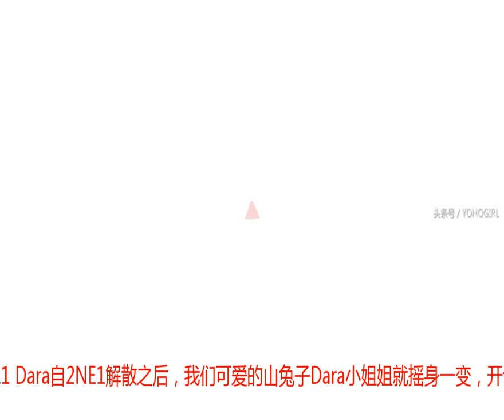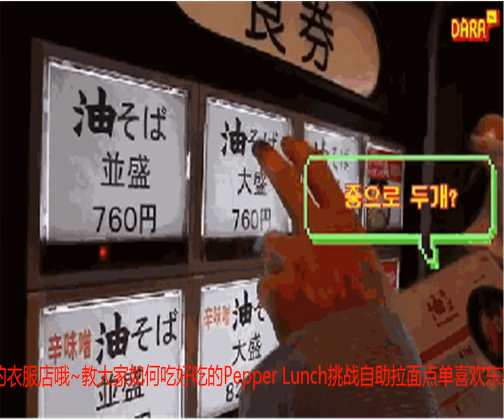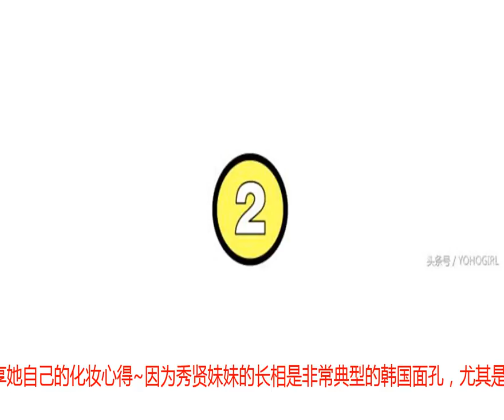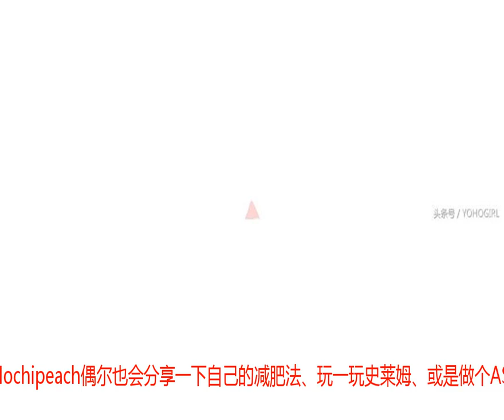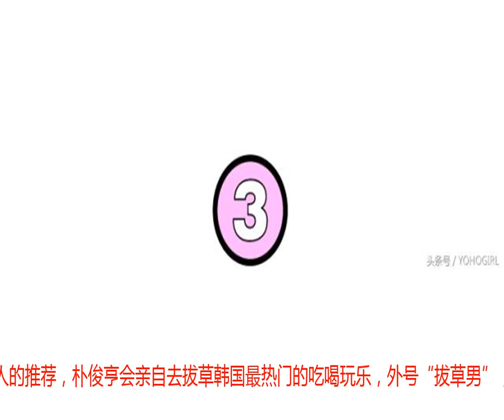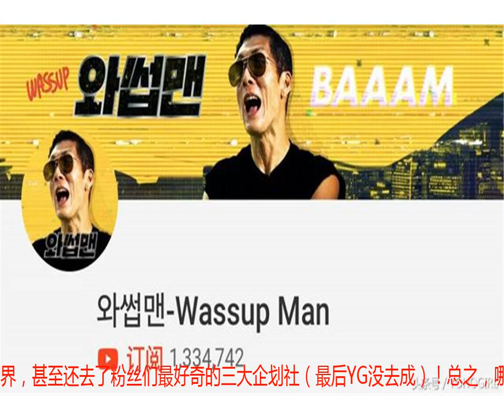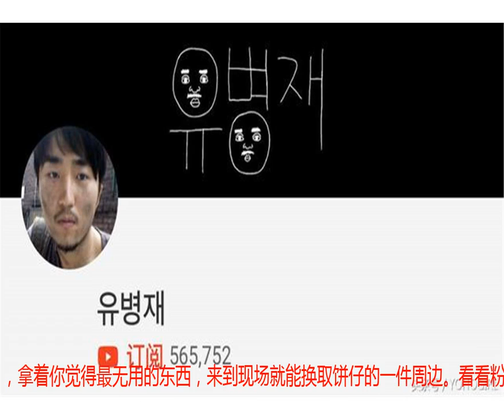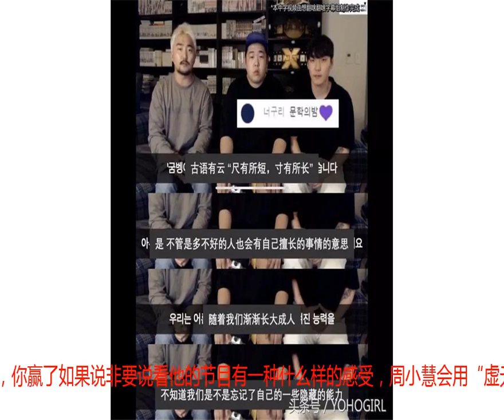不输博主的人气！韩星们也来抢YouTuber的饭碗啦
不得不说，随着自媒体时代的火热，周小慧发现就连韩星们也纷纷“另辟蹊径”当起了博主，在YouTube上开设了专属的个人频道，从吃放、美妆到日常穿搭，甚至还有无厘头的聊天室，可以说是“各出奇招” ，而且你还别说，除去爱豆的糖衣，他们的内容还是很有看点的！012NE1 Dara自2NE1解散之后，我们可爱的山兔子Dara小姐姐就摇身一变，开设了属于自己的个人频道——DARA TV，如今已经有快40万订阅粉丝啦~周小慧研究了一下，DARA TV的风格就是时下最热门的Vlog，Dara小姐姐没事就揣着一台相机，以视频的方式记录了她作为一枚爱豆的日常。大部分都是小姐姐亲自拍摄的哦！比如为了保持身材而健身、为了录节目做妆发、录节目待机24小时、出差到其他国家去录节目，去录音室录音等。小姐姐录制《Get it beauty》节目既然是Vlog，自然少不了素颜出镜，不过Dara的素颜真的让周小慧要大呼一句“童颜啊！”除了日常工作状态之外，小姐姐还特别喜欢拍摄旅行游记视频，你可以跟着她的镜头去到日本东京的街头，蓝天碧海的巴拉望科隆岛，热闹的曼谷和长滩岛等。Dara Tour的VIP客人，和好姐妹CL一起玩